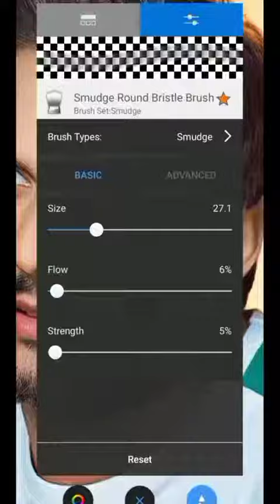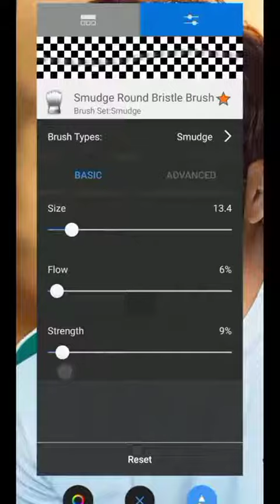photo face full HD smooth Karne ka tarika 500k views